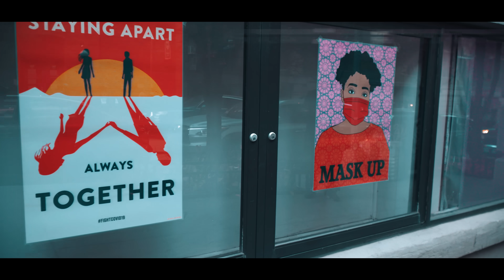ReachingNOVA - In These Times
Music video by ReachingNOVA performing In These Times. (C) 2020 Kings Legacy, Inc.

In These Times music video Recorded/Edited by @geothearchitect.